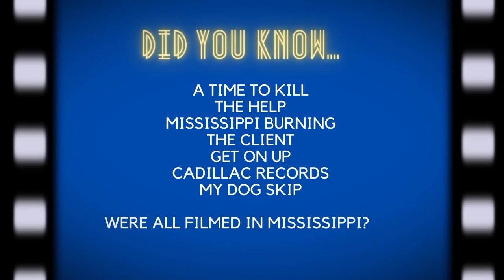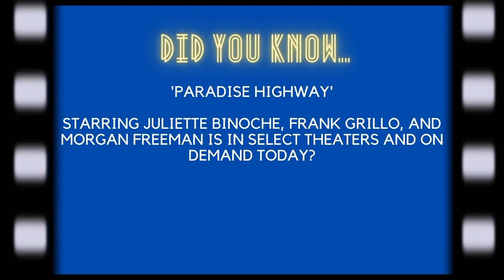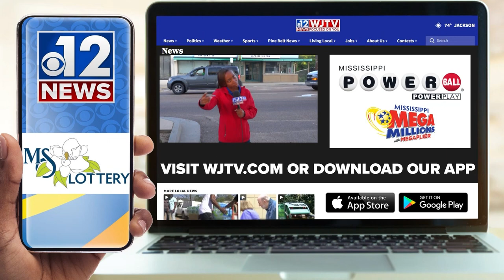Morning Sip: The Jxn Film Festival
The Morning Sip takes us to Fondren for a recap of the Jxn Film Festival and more!